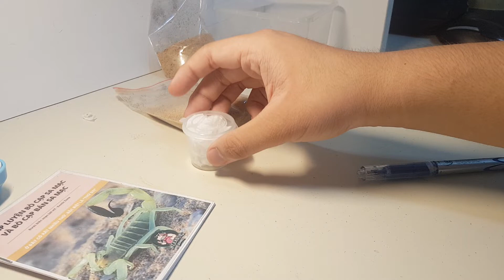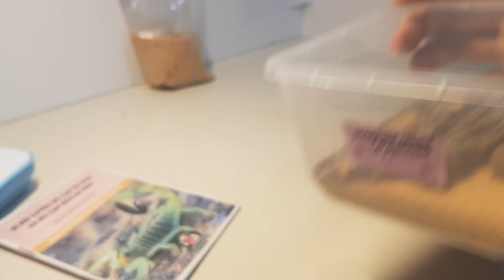unboxing new scorpion part 2